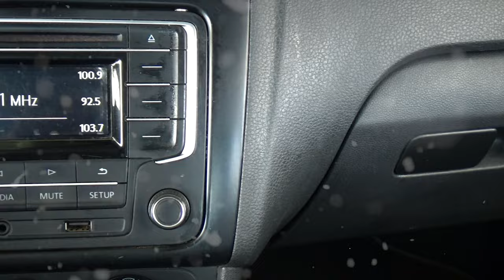Volkswagen / Vento / 2018 - 4455